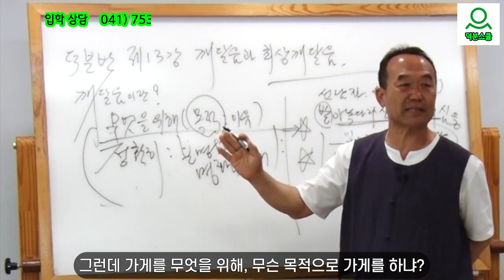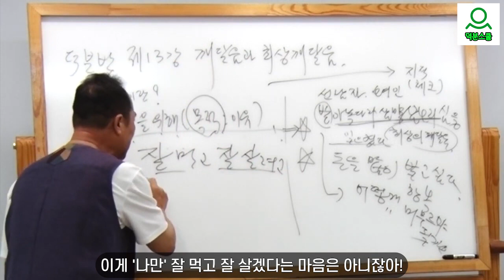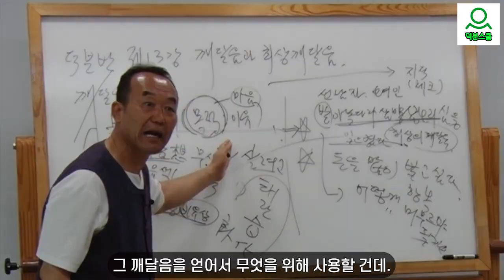[성담] "돈을 많이 벌고 싶으면, 이 마음을 먼저 먹어야 한다"고(D1303)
덕분반 13강 돈을 많이 벌고 싶으면 이 마음을 먼저 먹어야 한다 고?
어떤 사람도 집을 지으려면 기초공사를 먼저 해야 하는 줄 안다.
이와같이 어떤것을 하려면 우선 그 이유와 목적이 분명해야 하네.
3층 집이 좋다고 하여 1층과 2층을 짓지 않고 3층만 지을 수 없듯이
무엇을 하든지 그 중간 과정을 차근차근 제대로 해야 제대로 수확하네.

Grâce à l'école 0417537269#La Sainte Parole
Merci. Dory L'exemple L'éveil Grosse Le meilleur